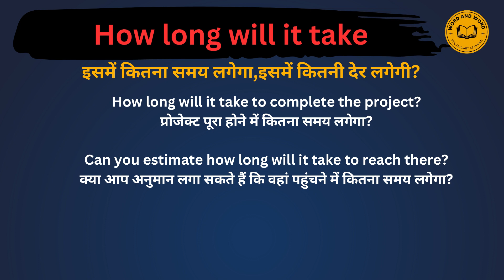How Long Will it Take Meaning in Hindi /How Long Will it Take का अर्थ या मतलब क्या होता है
How Long Will it Take meaning in Hindi
How Long Will it Take का अर्थ या मतलब क्या होता है
How Long Will it Take Matlab kya Hota hai
How Long Will it Take Hindi Meaning
How Long Will it Take explained in detail